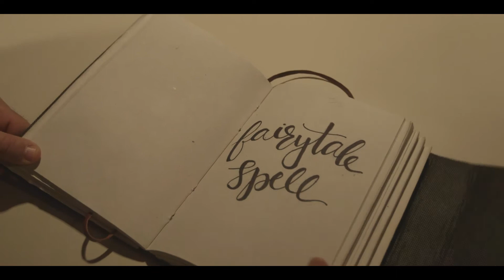The legend of the class of 2018 Pt. 1